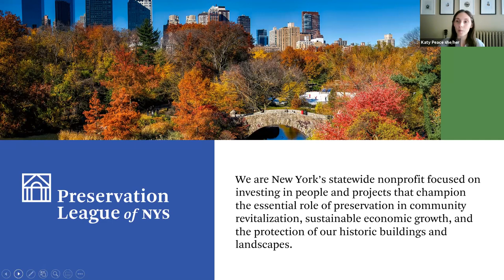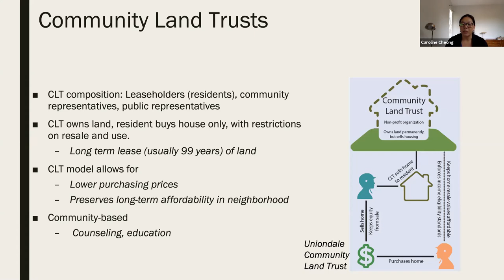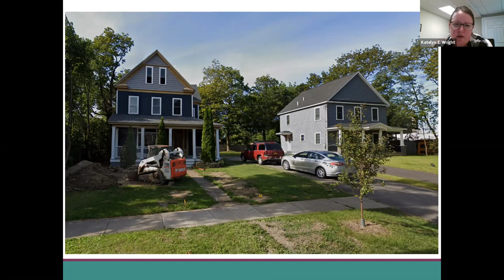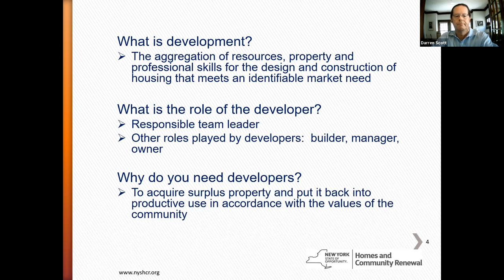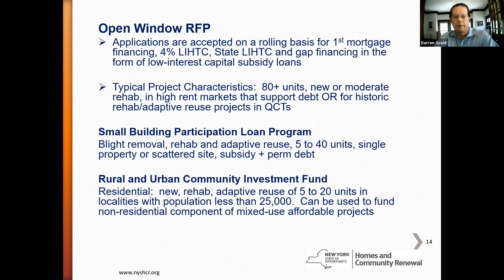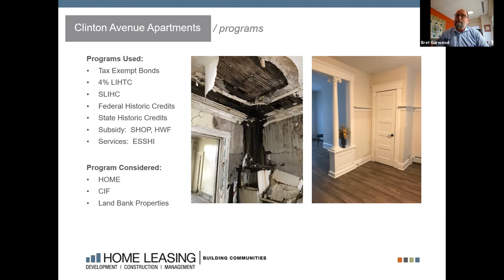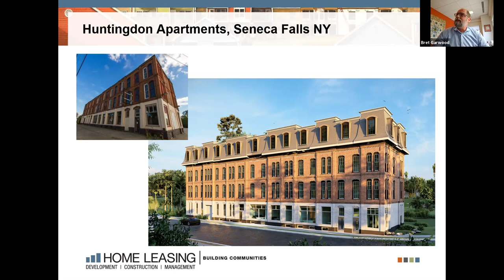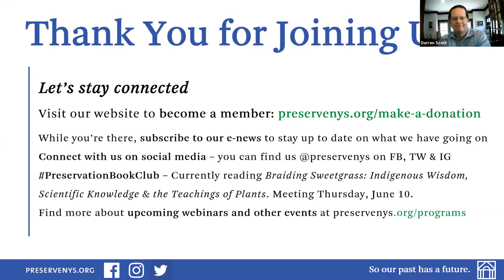Land Banks, Preservation & Affordable Housing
What role should preservation play in the affordable housing crisis? Many vacant, abandoned, and tax-delinquent properties acquired by municipal land banks may also be historic structures — and historic status should be recognized as an asset, not an obstacle, in successful and sustainable efforts to return blighted properties and neighborhoods to productive use. By utilizing incentives like the Historic Tax Credit and the Low-Income Housing Tax Credit, these historic structures can not only come back to active use, but also provide much-needed affordable housing. Our panelists share examples of how preservation and affordable housing efforts can work together, from community land trusts to land banks, along with specific project examples.

Panelists:
Caroline Cheong, Ph.D. | Assistant Professor of History, University of Central Florida
Bret Garwood | Chief Executive Officer of Home Leasing
Darren J. Scott, AICP | Upstate East Director of Development, New York State Homes and Community Renewal
Katelyn E. Wright | Executive Director of Greater Syracuse Land Bank
Moderated by: Kevin O’Connor | Chief Executive Officer of RUPCO

This program is part of the League's Future of Preservation webinar series.